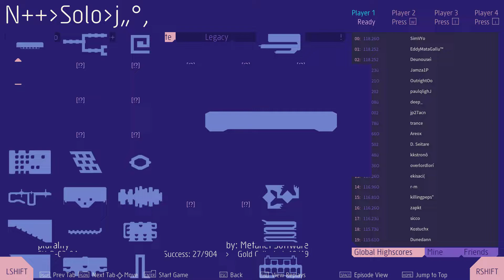N++ | plurality [SU-B-03-04] G--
28/905. I've returned.

Music featured: An – Algolic Confusion

"tracks" custom palette by me.